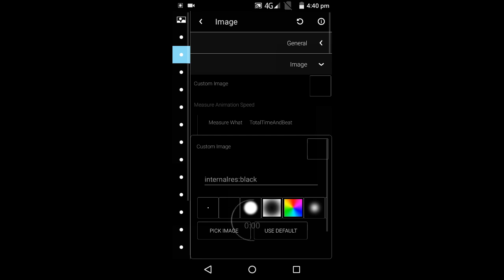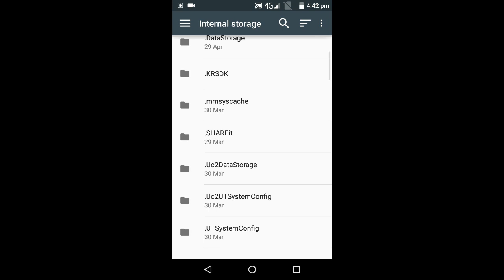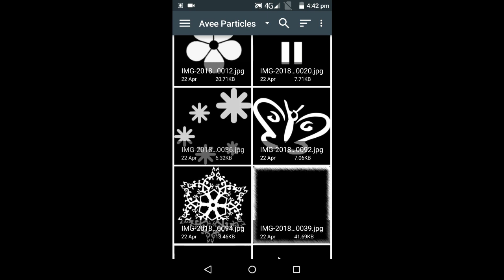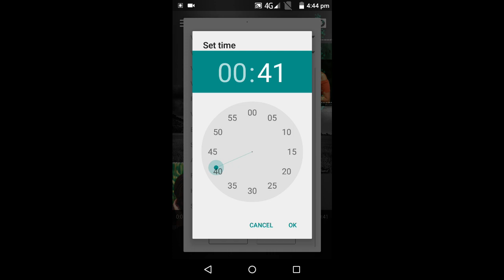avee music player new template Visualizer Download | Avee player tutorial 2019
This video about: avee player tutorial